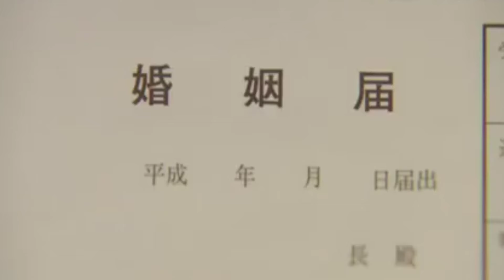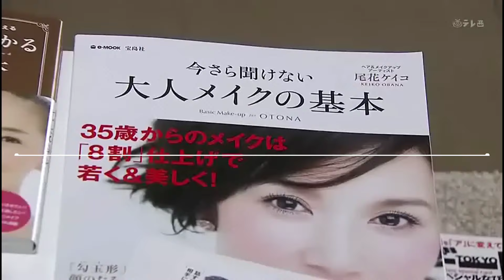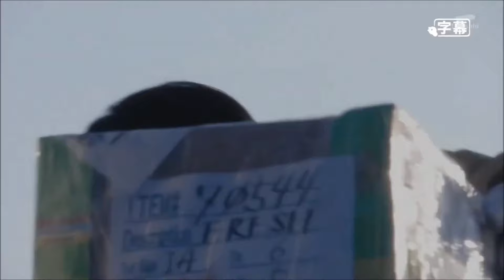Japanese Drama with Lots of Skinship to Watch |15 Best JAPANESE DRAMA | MoviesBucketList | Part 11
There’s something for any one who likes romantic storylines, from sweet and funny to slow burning, angst-filled dramas. Without further ado, here is New Video on Japanese romance dramas or TV shows that you need to watch now.